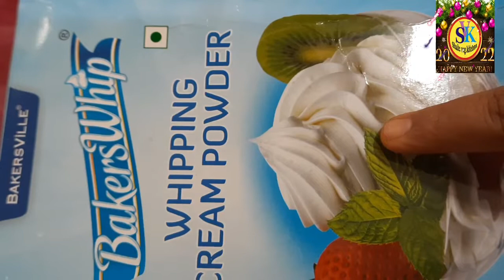Pista Gulabjamun Cake soft & Spongy | बिल्कुल बेकरी स्टाईल पिस्ता गुलाबजामुन केक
Pista Gulabjamun Cake soft & Spongy

THIS IS PURELY VEGETARIAN CHANNEL
                   {SHALU VEG. KITCHEN}

On my channel you can find a lot of veg. healthy and tasty recipe

INGREDIENTS :-
1 cup sugar
1 cup curd
1/4 cup oil
2 tsp baking powder
1 tsp baking soda
2 cup Maida
500gm whipping cream powder
1/2 litre milk
Gulabjamun for decoration
Chopped Pista

If you like this recipe plz share with friends,family & click like button & write your feedback in the comment section